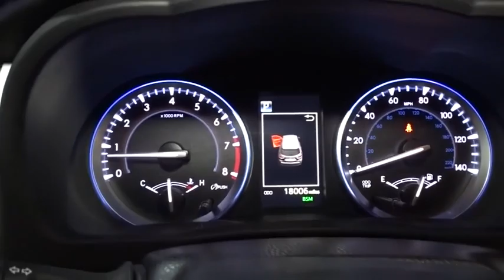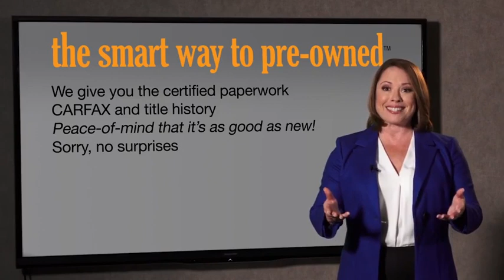2017 Toyota Highlander Hillside, Newark, Union, Elizabeth, Springfield, NJ T7736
Gray  2017 Toyota Highlander available in Hillside, New Jersey at Route 22 Toyota. Servicing the Newark, Union, Elizabeth, Springfield, NJ area.

* * * * * TOYOTA CERTIFIED * * * * *FULLY LOADED!!! NAVIGATION!!! SUNROOF!!! Power Drivers Seat! Active Blind-Spot Detection System! USB Ports Built-In Navigation System Keyless Entry Voice-Activated Controls Bluetooth Streaming Audio Push-button Ignition 7 PASSENGER LEATHER SEATING!!! ALL WHEEL DRIVE! ONE OWNER, BACK-UP CAMERA, BLUETOOTH, MP3 Player, KEYLESS ENTRY Thanks to an extensive used-car warranty, every Toyota Certified Pre-Owned Vehicle comes with peace of mind. It covers major engine and transmission components, except for standard maintenance items, body glass and interior. Toyota will repair or replace any covered part that is defective in material or workmanship under normal use. The Toyota Certified Pre-Owned Vehicle Limited Warranty extends the powertrain coverage to 7 years*/100,000 total odometer miles (whichever occurs first). SMART WAY! Are you tired of hidden fees and bogus rates ruining your search process? Now there's a way to avoid all of the nonsense. Introducing the smart way to buy from Route 22 Auto's. The advantages of the smart way to buy are endless. There is no pressure throughout your search. You can finally feel at ease when purchasing a car. Since there are no hidden fees, there are no The surprises or gimmicks revealed when you finally make a decision. Route 22 Autos salespeople are direct and value your time, so there is no back and forth or confusion. They know it's necessary for you to feel comfortable during the buying process and want to be trusted. The smart way to buy is smart for a reason. The team at Route 22 Auto's does Internet research every day to discover the right price for you. They make sure to look at competitors' pricing and numbers from industry experts so you can feel confident that you're getting the best offer possible. The main factors that contribute to your final cost are market value, product availability, days' supply in the market and the product age, color and equipment. It's easy to feel secure with the smart way to buy Route 22 Toyota is honored to present a wonderful example of pure vehicle design... this 2017 Toyota Highlander Limited only has 18,003mi on it and could potentially be the vehicle of your dreams! This 2017 Toyota Highlander comes with a CARFAX Buyback Guarantee, which means you can buy with certainty. This Toyota Highlander offers all the comforts of a well-optioned sedan with the utility you demand from an SUV. Sophistication & understated luxury comes standard on this Toyota Highlander Limited. Well-known by many, the Highlander has become a household name in the realm of quality and prestige. Take home this 2017 Toyota Highlander Limited and enjoy the safety and added performance of AWD. The Highlander Limited is well maintained and has just 18,003mi. This low amount of miles makes this vehicle incomparable to the competition. Added comfort with contemporary style is the leather interior to heighten the quality and craftsmanship for the Toyota Highlander Limited.
Window Grid Diversity Antenna,Radio w/Seek-Scan, Clock, Speed Compensated Volume Control, Steering Wheel Controls and Internal Memory,2 LCD Monitors In The Front,Flip-Up Rear Window w/Fixed Interval Wiper and Defroster,Fully Galvanized Steel Panels,Variable Intermittent Wipers w/Heated Wiper Park,Express Open/Close Sliding And Tilting Glass 1st Row Sunroof w/Sunshade,Clearcoat Paint,Chrome Side Windows Trim,Wheels: 19 5-Spoke Chromtec Alloy -inc: black center caps,Chrome Grille,Roof Rack Rails Only,Tailgate/Rear Door Lock Included w/Power Door Locks,Body-Colored Rear Bumper w/Black Rub Strip/Fascia Accent and Chrome Bumper Insert,Body-Colored Power Heated Side Mirrors w/Manual Folding and Turn Signal Indicator,Tires: P245/55R19 105S AS,Body-Colored Front Bumper,Power Liftgate Rear Cargo Access,Black Wheel Well Trim,Fully Automatic Projector Beam Halogen Auto High-Beam Daytime Running Lights Preference Setting Headlamps w/Delay-Off,Splash Guards,Compact Spare Tire Stored Underbody w/Crankdown,Steel Spare Wheel,Perimeter/Approach Lights,LED Brakelights,Front Fog Lamps,Deep Tinted Glass,Lip Spoiler,Body-Colored Door Handles,Front And Rear Map Lights,2 Seatback Storage Pockets,Memory Settings -inc: Door Mirrors,Interior Trim -inc: Simulated Wood/Metal-Look Instrument Panel Insert, Simulated Wood/Metal-Look Door Panel Insert and Chrome/Metal-Look Interior Accents,Full Cloth Headliner,10-Way Driver Seat,Seats w/Leatherette Back Material,Remote Keyless Entry w/4 Do